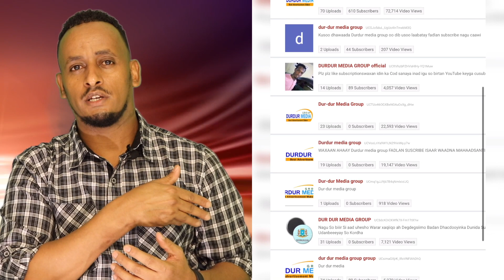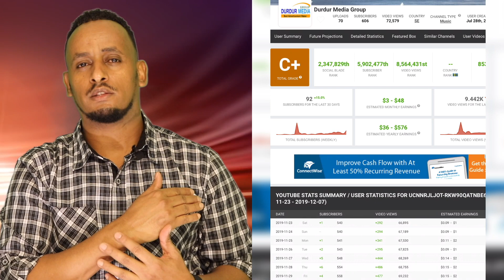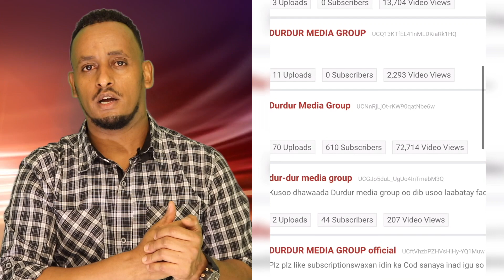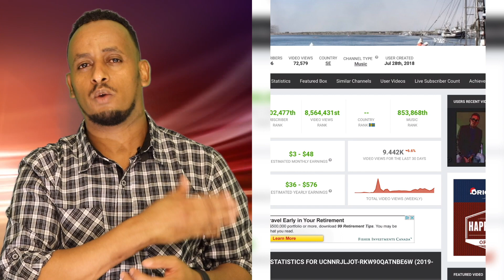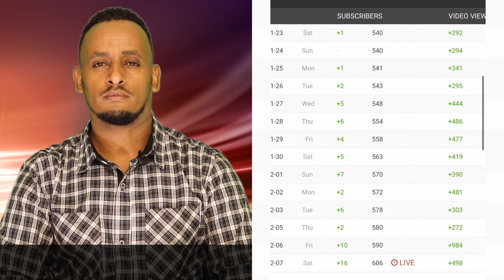DURDUR MEDEDIA & NADAAMIYE OO AFKA FURTAY. KANA JAWAABAY EEDEENTA DURDUR MEDIA.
Aad baad ugu mahadsantahay booqashada aad booqatay channel keena Qays & Rahma, Fadlan hadaad nugu cusubtahay Subscribe saar, ganbaleelkana ku dhufo notification all taabo saad u noqoto qofka ugu horeyay oo arko muuqaal kasta aan so dhigno.